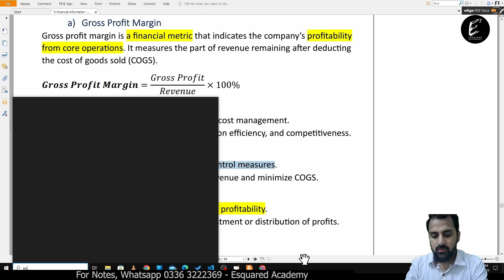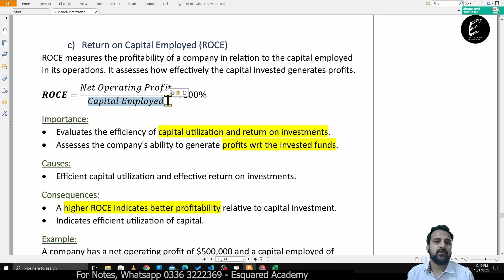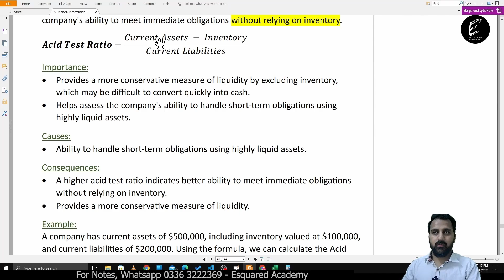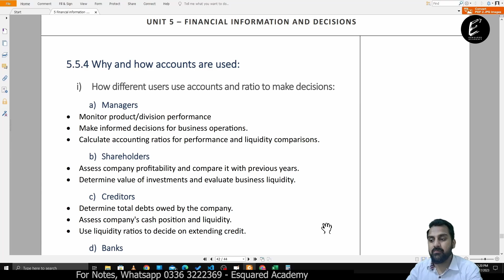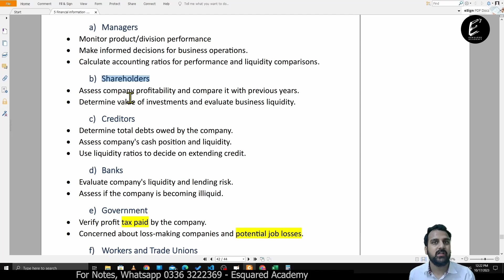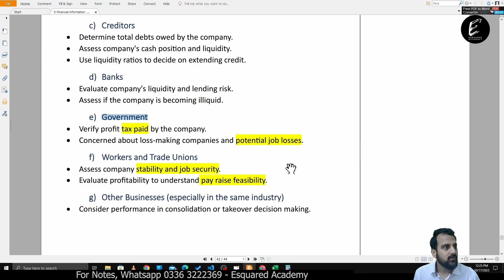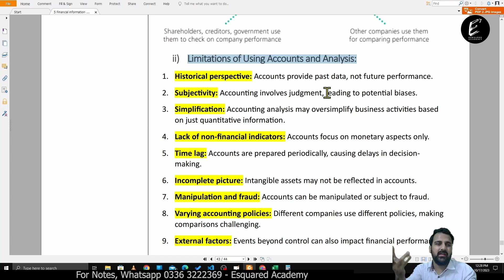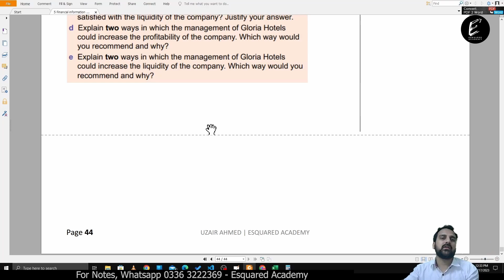Class 22 - Income statements (O Level Business Studies - 7115)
Unit 5 – Financial information and decisions
Sub Unit 5.5 - Analysis of accounts

This class contains the exlpanation of:
• The concept and importance of profitability
• The concept and importance of liquidity
• Gross profit margin
• Profit margin
• Return on Capital Employed
• Current ratio
• Needs of different users of accounts and ratio analysis
• How users of accounts and ratio results might use information to help make decisions, e.g. whether to lend to or invest in the business